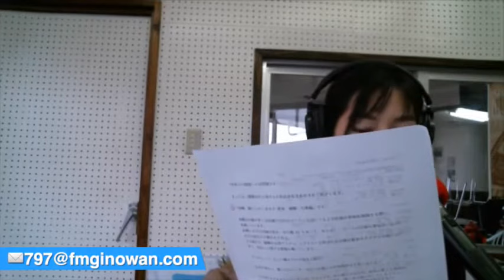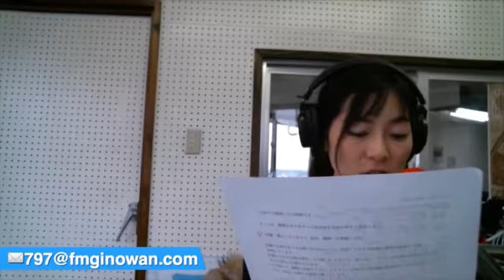モーニング8＠2017/12/14